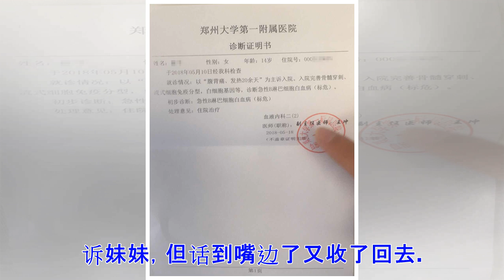©23岁女孩欲嫁人筹钱救患白血病妹妹引争议 已收捐款80万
“要是有人娶我，愿意出钱给妹妹治病，我现在就可以嫁给他！”妹妹罹患急性淋巴性白血病后，想到环卫工父亲只能撑着有心脏病的身子，赚1000多元的月工资，以及拄拐的残疾母亲，河南焦作市武陟县23岁的崔桥手足无措，说出了这样的话。医院给崔桥妹妹开具的诊断证明书，诊断为急性B淋巴细胞白血病（标危）。6月5日，在河南郑州大学第一附属医院陪妹妹治疗的崔桥告诉澎湃新闻（www,thepaper.cn），当时说这句话，一半是开玩笑，一半是被现实所逼。因为这句话被媒体报道后，通过公益平台筹款，家里获得了80万元左右的爱心捐款，基本能够支付病人治疗费用；但同时也遭受了不少人质疑甚至谩骂，给她带来了困扰。崔桥很无奈：“在没有任何办法的时候，换作别人也会这样想吧。” 现在，她只希望把妹妹治好。崔纤刚住院时的病床照“妹妹还不知道自己得了什么病“崔桥向澎湃新闻介绍，14岁的妹妹崔纤（化名）在4月19日被查出急性淋巴性细胞白血病后，再也没有往日的活泼了。此前，崔纤是武陟县龙源一中的学生，漂亮且成绩名列前茅。“那天妹妹体育考试完后，突然背疼，送到市第二人民医院检查，没想到被确诊为白血病。”崔桥说，由于妹妹太小，从确诊至...